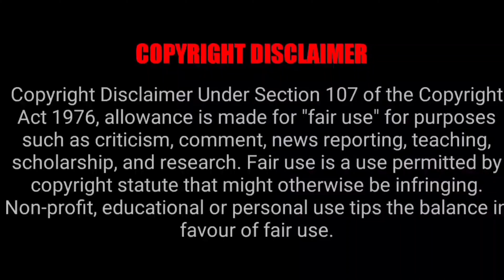Manoranjani tree#ఎంతో మందికి తెలియని ఆకుపచ్చని పూలు గురించి తెలుసుకుందాంIn telugu